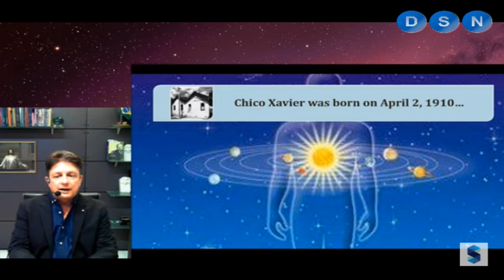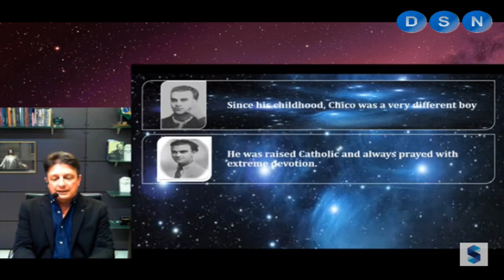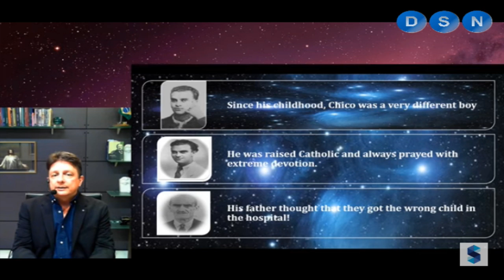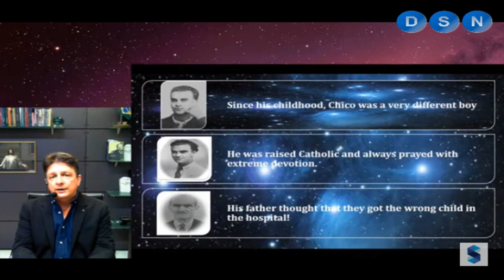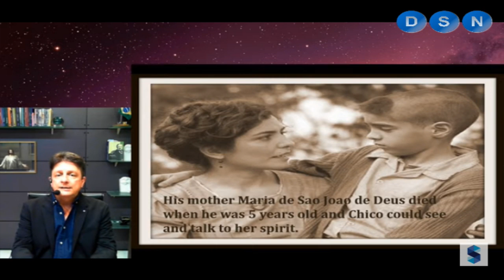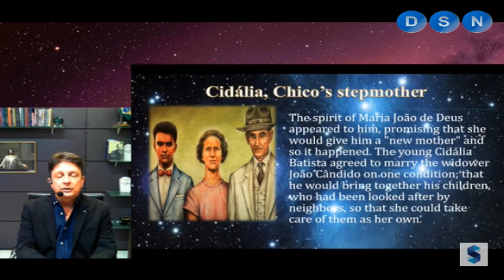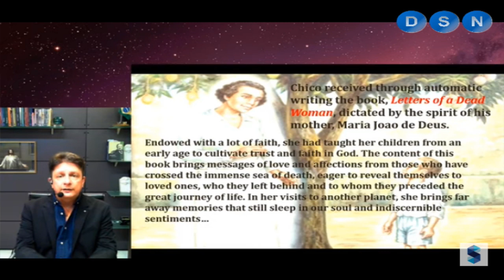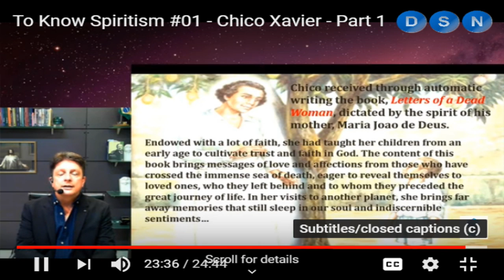To Know Spiritism - Chico Xavier Part 1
Introduction to Chico Xavier (By Geraldo Lemos)